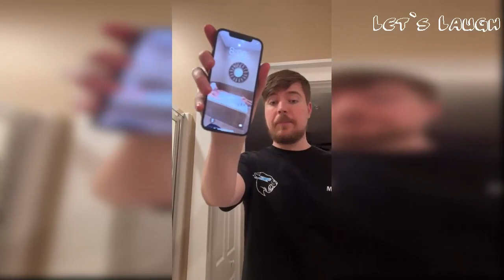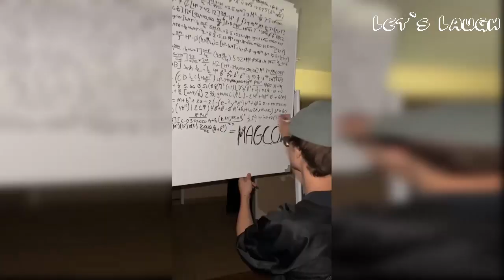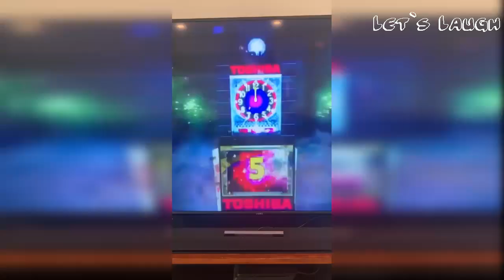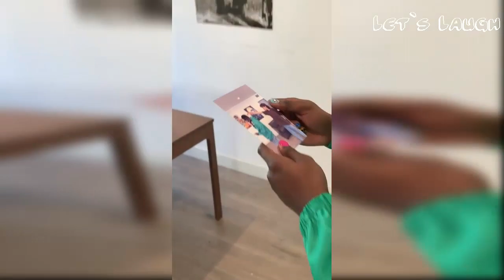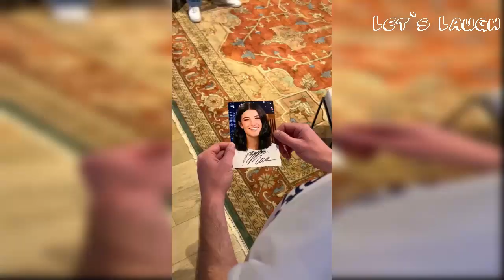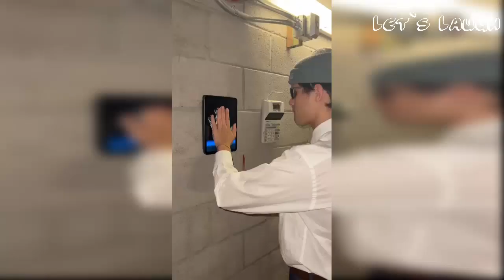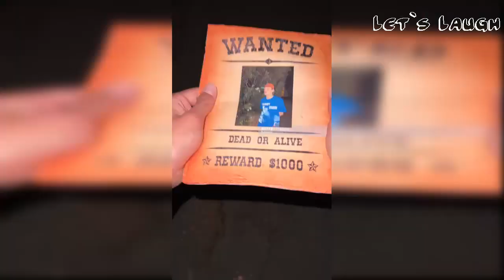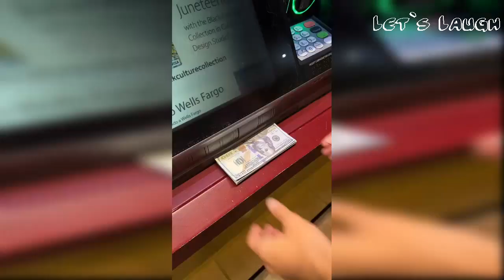Funny Jericho Mencke TikTok SERIES | Best Of Jercho1 Funny Compilation